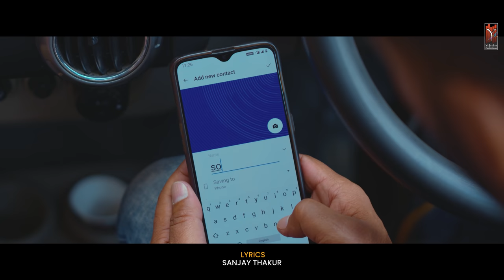Ori Aaja Tu | Latest New Himachali Dj Song 2022 | Vicky Chauhan | Rajeev Negi | Y Series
Song - Ori Aaja Tu
Album - Sahi Pakde Hai
Singer & Director - vicky Chauhan
Lyrics - Sanjay Thakur
Starring - Vicky Chauhan & sonali Jha
Cinematographer - Yuvi Negi Yuddhveer
Assistant - Harsh Raj & Arya Negi
Assistant Director - Rohit khachi
Post production JSR Production House
Editor & DI Colorist - Nawlesh Shah
Special Thanks - Music Hunterz,Sandeep Sanaik,Khush Naseeb,Gaurav Chauhan,pawan khimta,De Exotica crest Resorts & Spa
Graphic - Grow Up Media Works
Video Production,Label & Producer - Y Series Production (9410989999) |